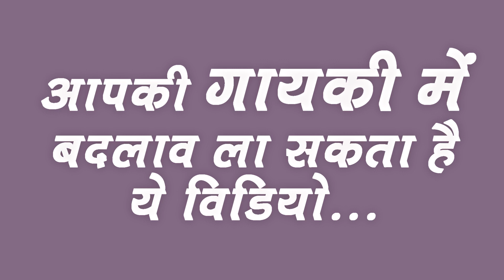ये वीडियो आपकी गायकी बदल सकती है! Change Your Singing! Breathing Exercises for Singing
फायदा नंबर 1 शरीर में ज्यादा ऑक्सीजन जाएगा जिससे आपका मन और तन दोनों लाभान्वित होंगे परिणाम स्वरूप आप की गायकी सुधरेगी निकलेगी और आपके गायकी में ठहराव भी होगा हो फायदा नंबर दूसरा इंटर आपके श्वसन तंत्र का अभ्यास होगा और इसका यह परिणाम होगा कि आप ज्यादा से ज्यादा एयर या हवा स्टोर कर सकेंगे अच्छा और जितना ज्यादा हवा स्टोर होगा उतना अच्छा आप गाएंगे आपके गायकी में कंट्रोल आएगा और आप गायकी पर और अपनी गायकी पर कंट्रोल होना बहुत जरूरी है जो कि इस अभ्यास से होगा

Note:Start From the first Video and Practice.Move on the second video until you have done enough riyaz of the first video.Move on like that.

Note: These alanakrs are helpful for vocal practice, harmonium prctice, guitar practice, piano practice, violin practice or for any instrument's practice.)

Note: This playlist of harmonium videos, contains basic lessons for the beginners.Start from the First Harmonium Video.

Note: In this playlist of piano tutorials for bollywood hindi songs, you will find very easy tutorials with notes of popular songs.

यदि आपके मन में कोई सवाल है तो कॉमेंट बॉक्स के ज़रिये पूछीये।
if you have any question, you can ask by commenting.